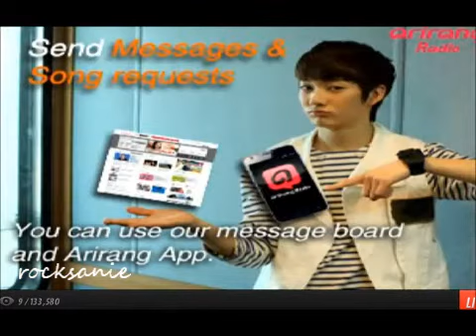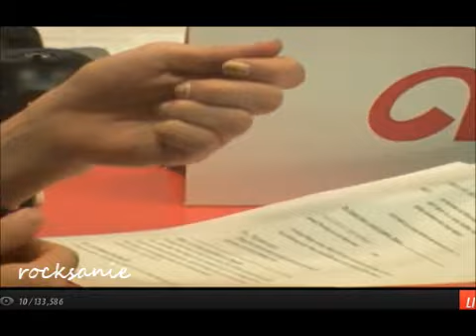(Video) 281114 DJ James Music Access Arirang Radio (FULL)